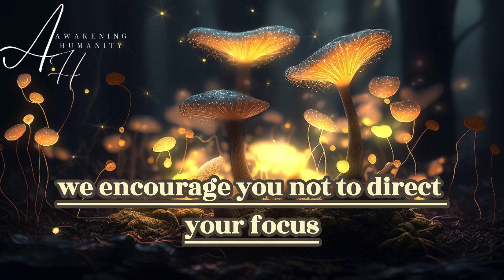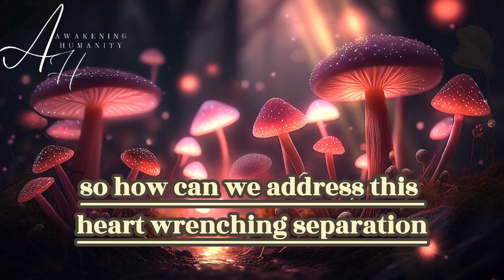End Twin Flame Separation With These 7 Steps